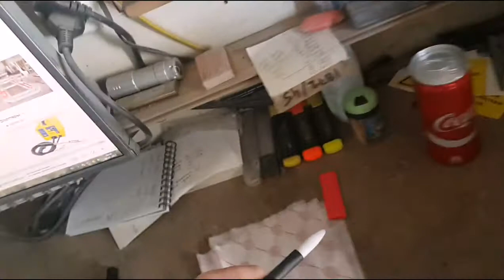pdr tap down neodymium magnets - PDR пробойники неодимовые магниты плюс термоусадка....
небольшая  доработка пробойников для  удобства   в  работе